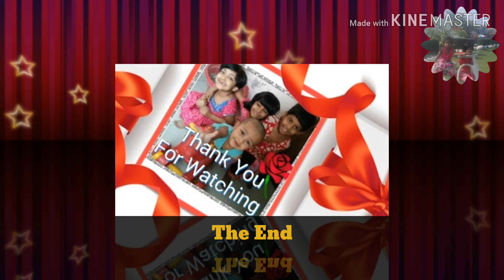পদ্মা নদী দেখতে খুব, ঋতু ভেদে বহুরূপ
গ্রীস্ম / বর্ষা কাল:
 গ্রীস্ম বর্ষায় পদ্মার উম্মতায় নদী ভাঙ্গন। বর্ষায় ভরা পদ্মা নদীর বুকে চলমান লঞ্চ, ফেরী ও স্পীটবোড।
 শরৎ কাল:
 শরতে কাশবনের শুভ্রতায় মনরম পরিবেশ সৃষ্টি হয়েছে পদ্মার চরে।
 হেমন্ত কাল: এ সময় জেলেরা পদ্মা নদীর অগভীর এলাকায় এভাবেই জাল ফেলে মাছ ধরে।
 শীত ও বসন্ত কাল: শীতের সকালে সূর্যের নির্মল রশ্মি পদ্মা নদীতে অপরূপ রূপের অবতারণা করেছে। শীতের শেষে বসন্তের আগমনে পদ্মা নদী যৌবন হারিয়ে বৃদ্ধতায় রূপ নেয়।